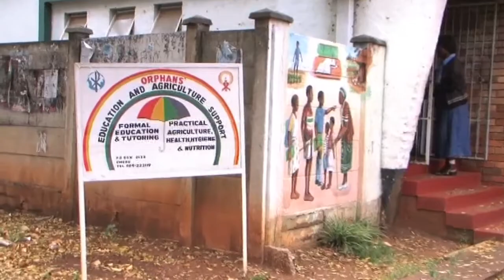O.E.A.S- Orphans Education and Agriculture Support in Zimbabwe.